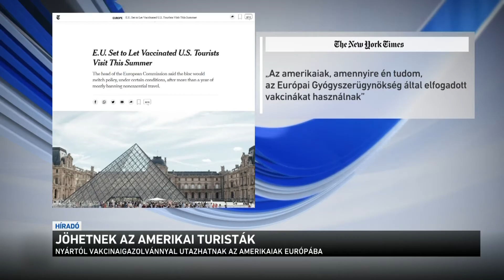Jöhetnek az amerikai turisták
A turistaszezonra készül az Európai Unió. Nyáron eltörlik a beutazási tilalmat az Amerikai Egyesült Államokkal szemben - erről a bizottság elnöke beszélt egy amerikai lapnak. A beutazáshoz oltásra vagy negatív vírustesztre mindenképpen szükség lesz, de pontos részleteket egyelőre nem árultak el. Európaszerte készülnek már az országok a turisták fogadására. Eddig Görögország és Horvátország jelezte, hogy könnyítést kaphatnak a beoltottak.